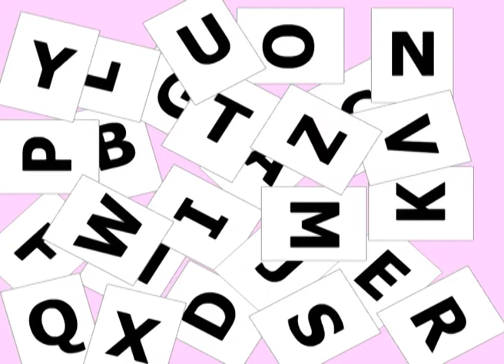bb zoo the animated series